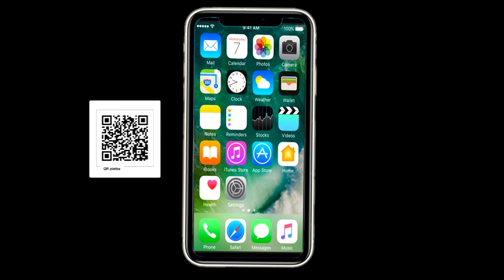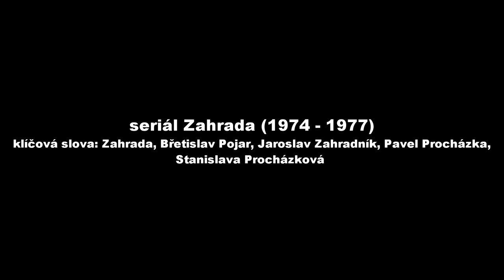Národ a jeho paměť II. Jan Klos 6. Zahrada (1974 - 1977) a Dášenka (1979)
Opět se vrátíme do minulosti, konkrétně do 70. let 20. století. Skrze paměti Jana Klose si povíme o pozadí vzniku dvou dnes již legendárních seriálů. Zahradě a Dášence.

KAPITOLY:
0:00 - 0:30 žádost o podporu
0:30 - 2:01 úvod
2:01 - 3:38 seriál Zahrada (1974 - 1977)
3:38 - 6:33 příhody z tvorby Zahrady (1974)
6:33 - 7:44 Dášenka (1979)
7:44 - 13:02  jak se tvořila Dášenka (1979)
13:02 - 13:30 příště uvidíte